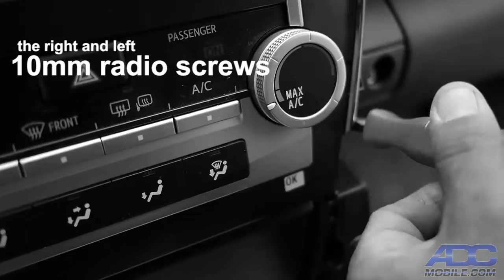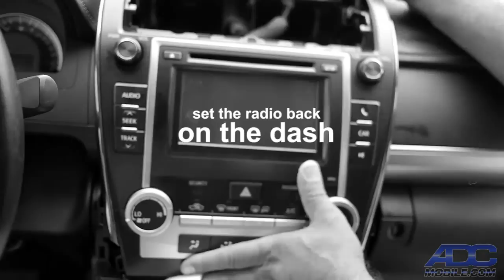TCP12CAM Installation in 2012 Toyota Camry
This video outlines the procedure to install the factory style plug and play camera into the 2012-13 Toyota Camry w/Display Audio or Entune navigation radios